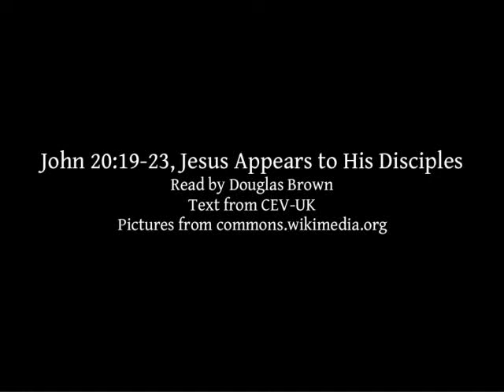John 20:19-23 | Jesus Appears to His Disciples | Lectionary bible reading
John 20:19-23, Jesus Appears to His Disciples
A bible reading for Pentecost, from the lectionary, narrated by Douglas Brown